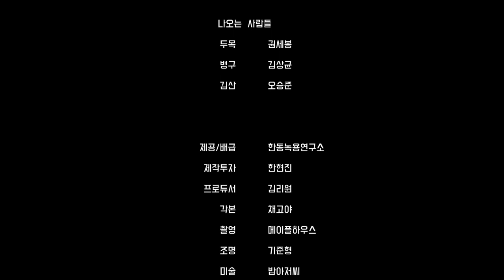두목의 건망증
가방은 죄가 없다
재미있게 시청해주시고,
영상 끝까지 함께해 주세요~

✅ 녹용에 미친 사람들이 모인 회사가 판매하는 제품이 궁금하다면…

카카오채널 @한동녹용연구소

제품에 관련하여 심도 있는 상담이 필요하시다면,
👇아래의 번호나 이메일로 연락주십시오👇